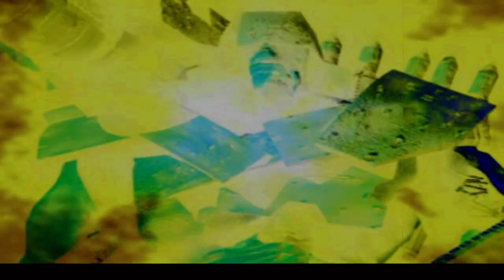[Thundard] - Apocalypse (PS1) part 03